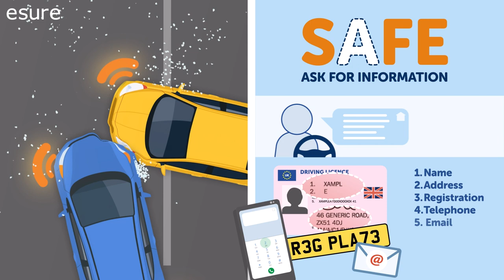What To Do After An Accident In Your Car | esure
The most important thing following an accident in your car, is to stay calm and remember SAFE. Four little letters to act by.

esure Motor and Home insurance is underwritten by esure Insurance Limited, who are authorised by the Prudential Regulation Authority and regulated by the Financial Conduct Authority and the Prudential Regulation Authority number 203350

Accidents happen. Sometimes they’re small…sometimes they’re big. That’s what insurance is for.

Stay Safe. Turn off your engine, put the hazard lights on, check if anyone’s hurt, and if they are call 999. Stand away from the road and behind a crash barrier if you’re on a motorway.

Ask for information. Make sure you get the details of everyone involved, specifically the other driver’s name, address, registration, phone number and email, and the name of their insurance company.

Collect all the Facts about the accident, so you have all the information to hand. If it’s safe to do so, take photos of the scene, the positions and damage on all vehicles; and take a note of the weather conditions, location and road names, if visible.

Engage with esure. You need to get in contact with us as soon as possible, whether you want to make a claim or not.

It’s also important to give the other driver our number too.

If the accident involved only your car, you can report your claim, share accident related information and any photos online via MyAccount.

But if you want to get that phone fixed, you’ll need to look up your Home Contents Insurance to see if it’s covered…!